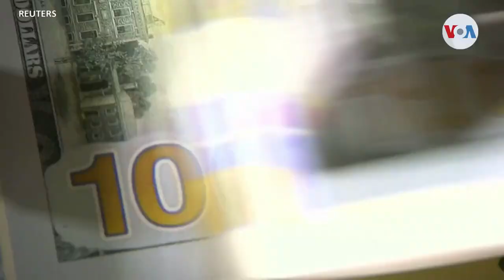Escasez en los supermercados de EE UU por la variante ómicron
La variante ómicron exacerba la escasez de productos en los supermercados estadounidenses, golpeados ya por la falta de trabajadores y las dificultades con las cadenas de suministro. Muchos son los empleados enfermos y esto ha llevado a estanterías vacías.

¡Visítenos!